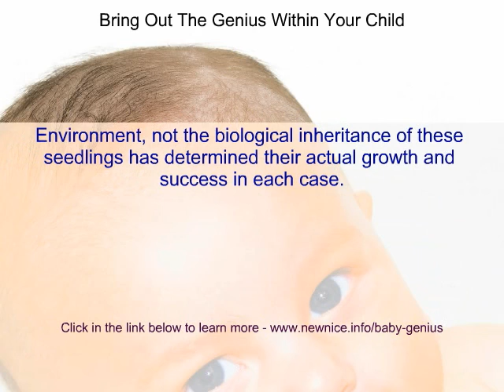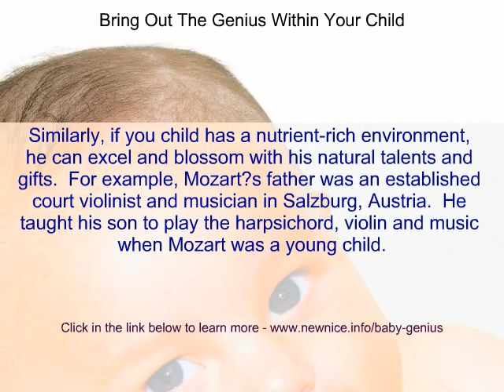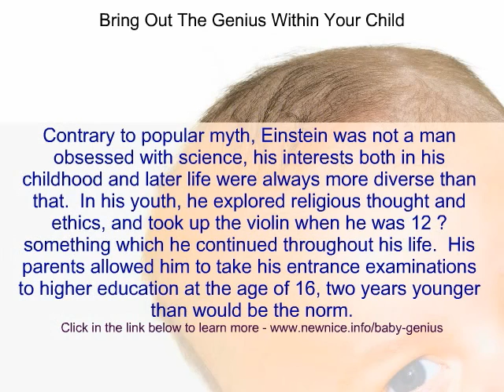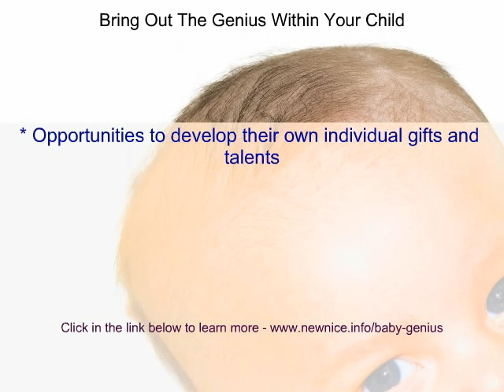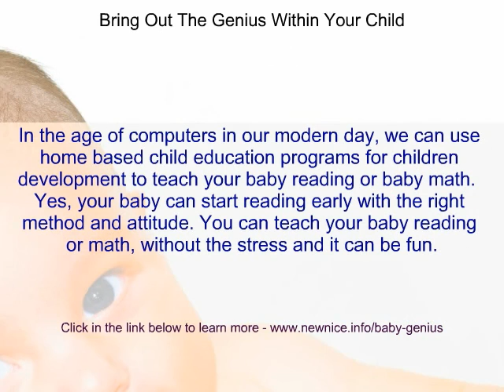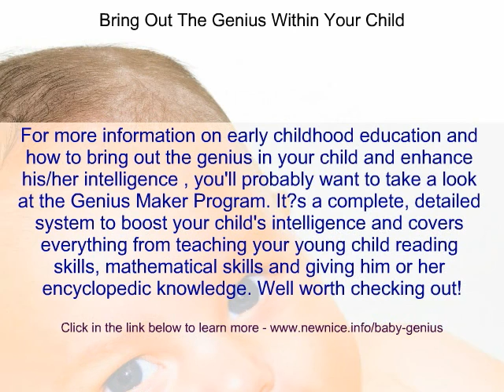Early learning books info